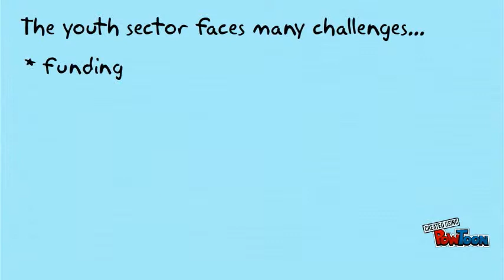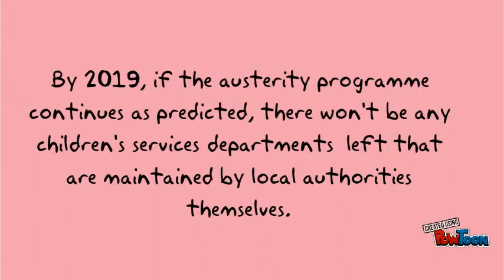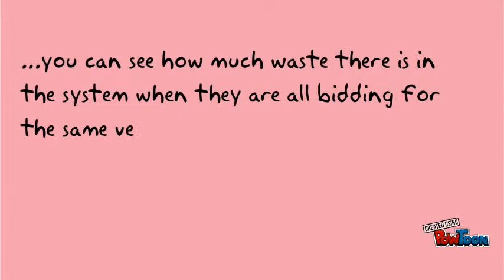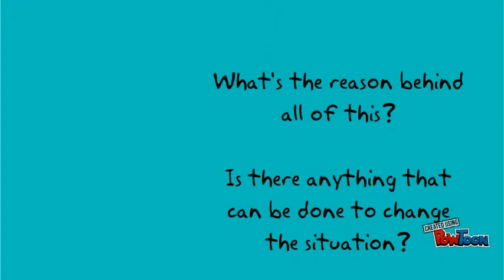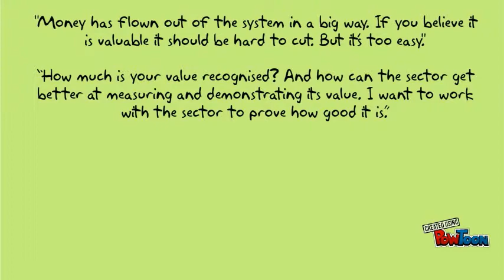Centre for Youth Impact 1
Perspectives on Evidence in Y & C Work: Input on the Centre for Youth Impact - Susanne Rauprich & Bethia McNeil-- Created using PowToon -- Free sign up -- Create animated videos and animated presentations for free.  PowToon is a free tool that allows you to develop cool animated clips and animated presentations for your website, office meeting, sales pitch, nonprofit fundraiser, product launch, video resume, or anything else you could use an animated explainer video. PowToon's animation templates help you create animated presentations and animated explainer videos from scratch.  Anyone can produce awesome animations quickly with PowToon, without the cost or hassle other professional animation services require.